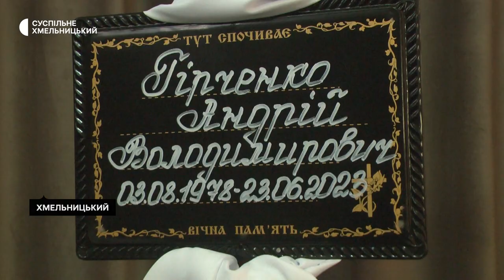У Хмельницькому попрощалися із 47 — річним загиблим військовим Андрієм Гірченком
30 червня у Хмельницькому попрощалися із Андрієм Гірченком. Воїн загинув 23 червня 2023 року, поблизу населеного пункту Павлівка Донецької області. За словами його побратима Євгена, боєць пожертвував власним життям, евакуюючи пораненого товариша. Поховали героя на Алеї Слави.